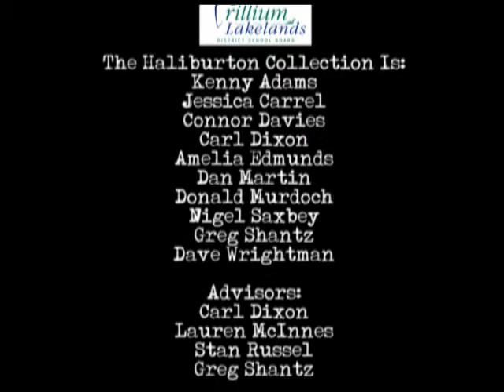Haliburton Collection - My Girl.flv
The Haliburton Collection Band performs "My Girl," an original song by Donald Murdoch, at McKecks Restaurant on May 4, 2011.